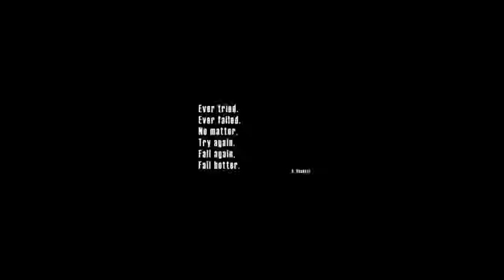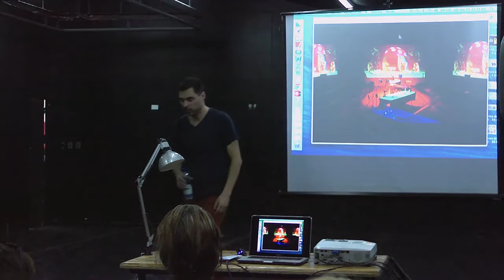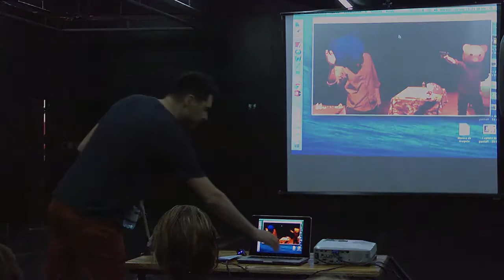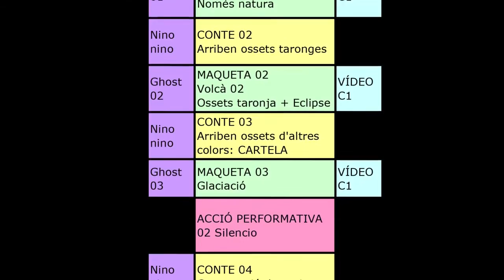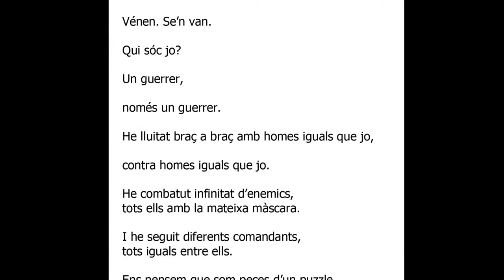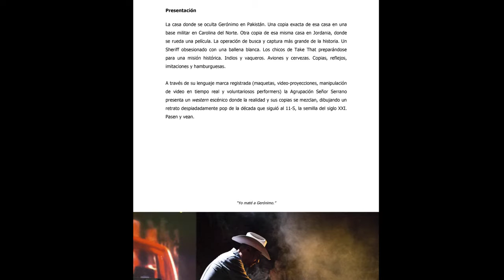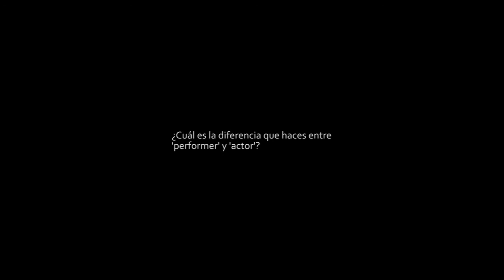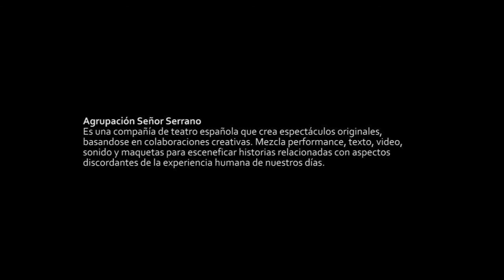LAB Escénico 2016: Clase Magistral "Viviendo del fracaso" | Agrupación Señor Serrano